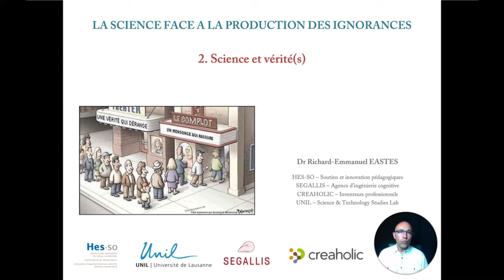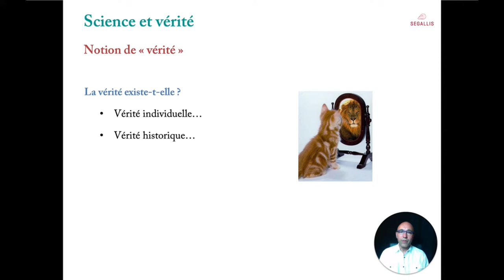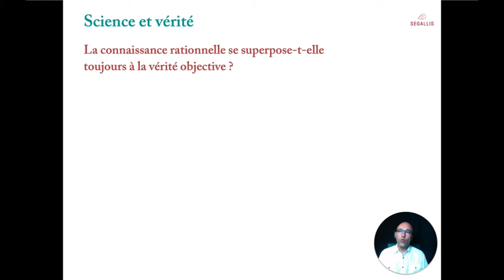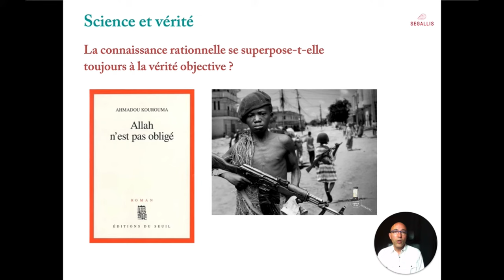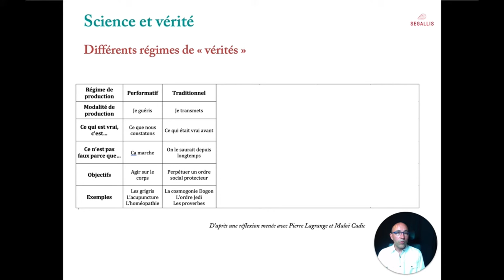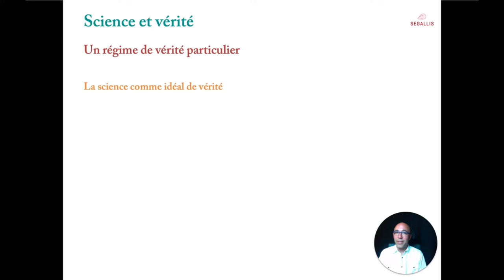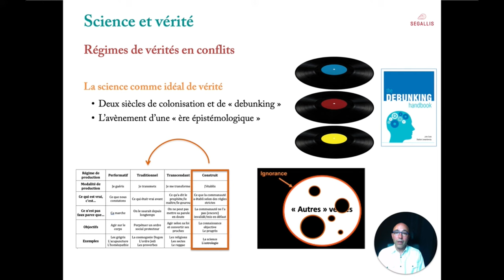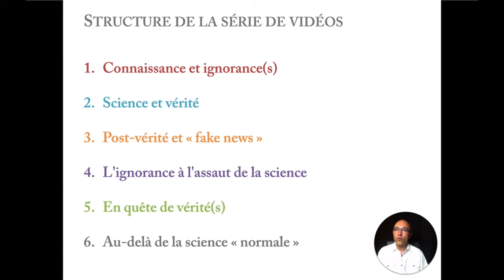#2 - Science et vérité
Dans cette deuxième vidéo de la série "La science face à la production des ignorances", Richard-Emmanuel Eastes  explore le concept de "vérité" avant de présenter la notion de "régime de vérité" dont il décline plusieurs exemples.
Parmi les 6 catégories présentées, il montre que si la science effrite les anciens régimes de vérité depuis 2 siècles, c'est à son tour d'être attaquée par deux nouveaux régimes qui montent en puissance : les régimes conspirationniste et agnotologique.